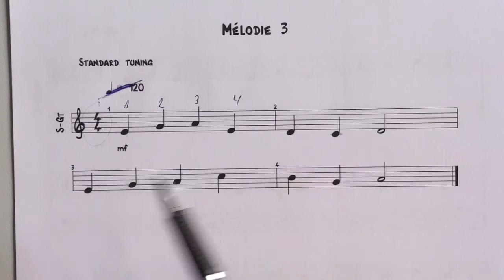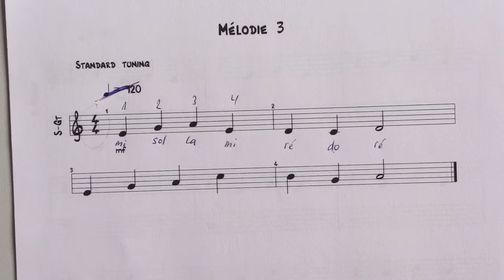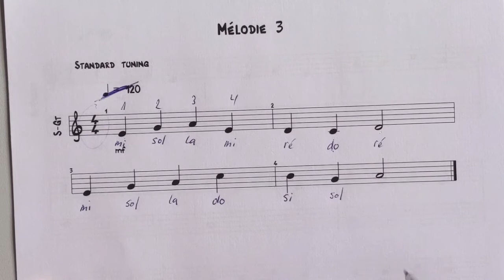Déchiffrer une partition I.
Déchiffrer une partition en Clef de Sol, notes noires et blanches.
Cours de Formation Musicale de l'Ecole de Musique et de Danse (Jarville 54) à distance suite au confinement.